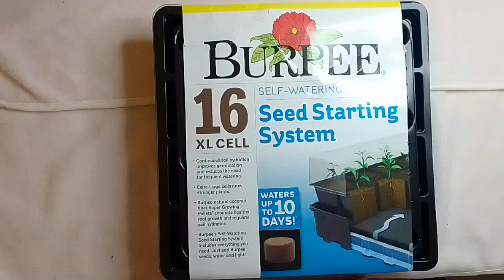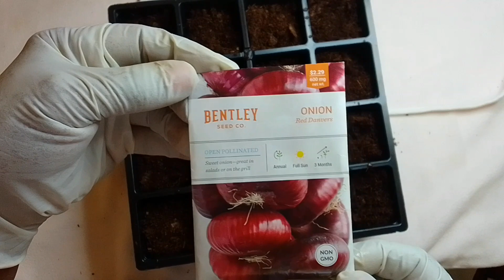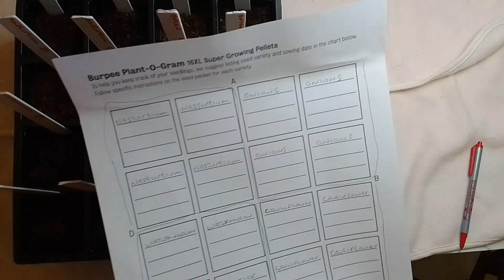SOWING SEEDS IN BURPEE 16 XL CELL SEED STARTING SYSTEM/SELF-WATERING /growsomething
GROWING FOOD IN SMALL SPACES